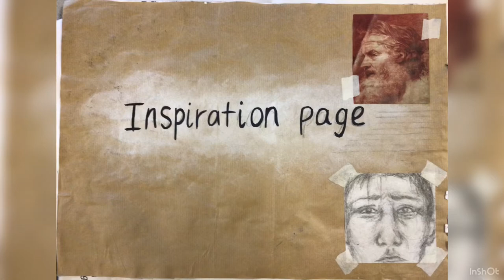ALevel Art portfolio 2021 by Wiktoria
A level Art Portfolio by Wiktoria